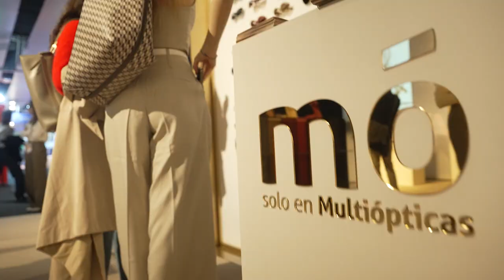Day 1 Highlights: Mercedes-Benz Fashion Week Madrid | Allianz EGO | FW/24-25